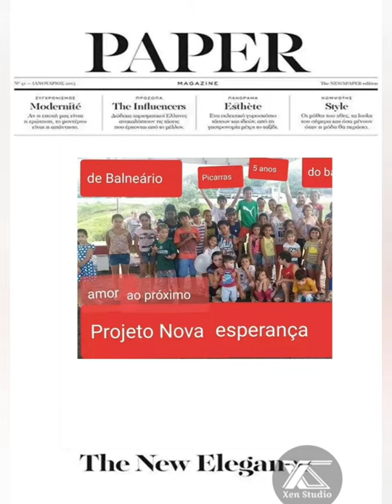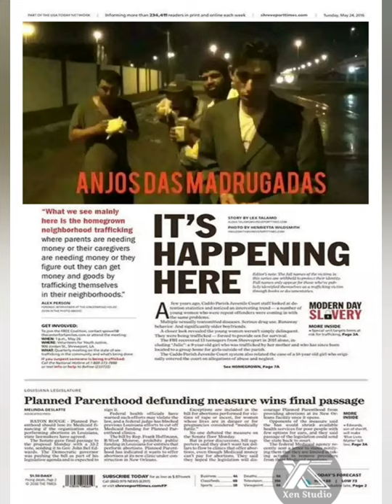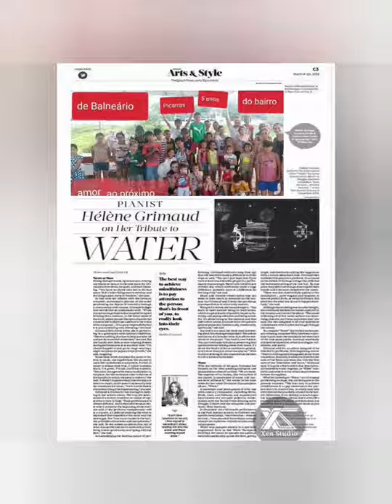Anjos das madrugadas alimentando vidas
De Balneário Picarras